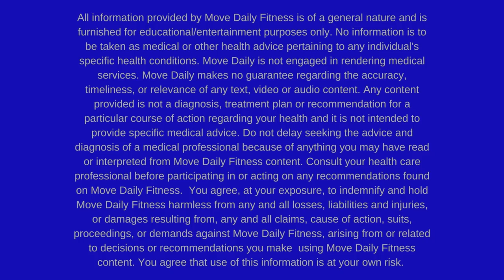30 MINUTE COMPOUND WORKOUT | Fat Blasting Workout🔥😍🔥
30 MINUTE COMPOUND WORKOUT In today's 30 minute workout, we are doing compound exercises! That means, multi muscle and multi joint! This style of workout gives you the most bang for your buck in terms of building muscles and burning body fat! Let's get to it!

You will need: a variety of dumbbells and a sm step or bench or stair
Format: 30 sec work/10 sec rest
Workout:
Squat single side press
Plie squat tricep overhead extension
Curtsy lunge lateral raise
x3

Renegade row bear position
Chest flye bicycle
Plank rotation
x3

V sit single leg down
Side plank arm lift
Full sit up crab toe touch
x3

Sm step up shoulder press
Chest press glute bridge
Double dumbbell swing

FOLLOW ALONG!